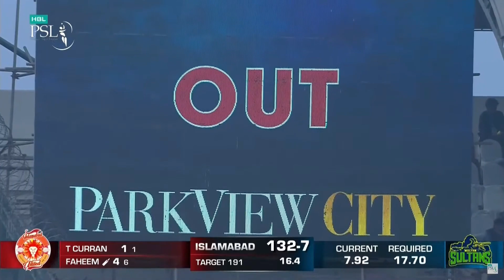Every Wicket of Abbas Afridi in HBL PSL 8 | MI2A